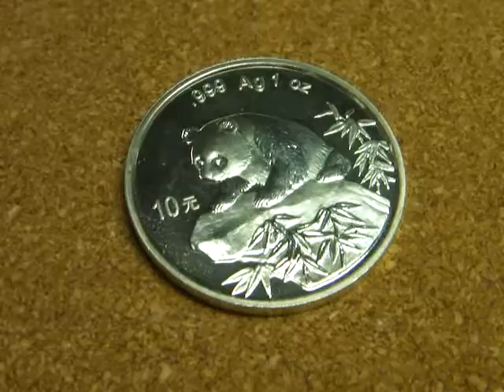21 银币 大熊猫 panda coin 中国 パンダ銀貨 １０元 1999年 純銀 999 Ａｇ 1oz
中華人民共和国　パンダ銀貨　１０元

１９９２年製

純銀　ＳＩＬＶＥＲ　999

1oz